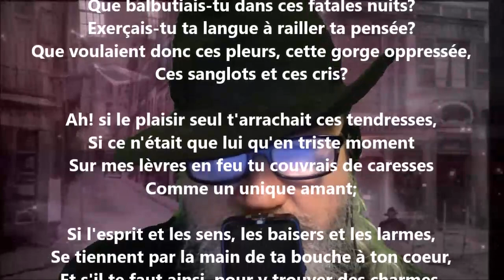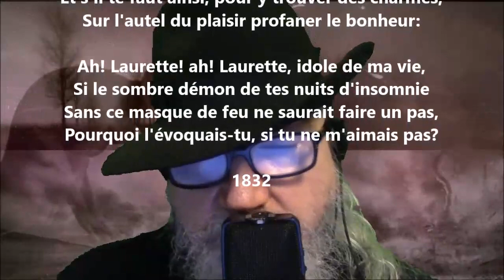À Laure - Alfred de Musset lu par Yvon Jean